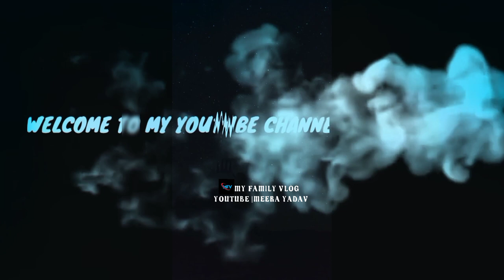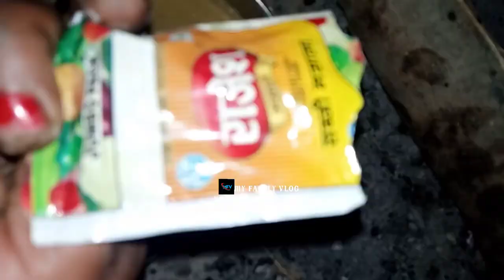पनीर कैसे बनाये ||पनीर बनाने का सबसे आशान तरीका ||MY FAMILY VLOG